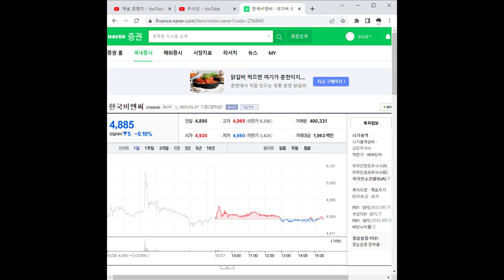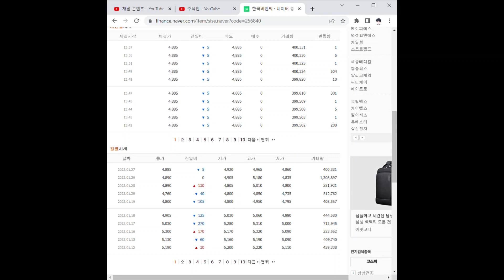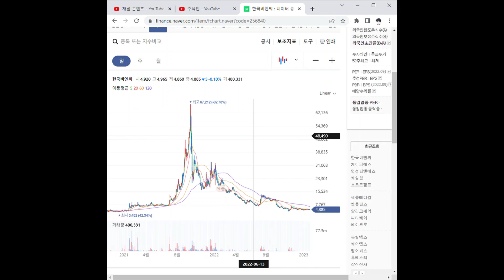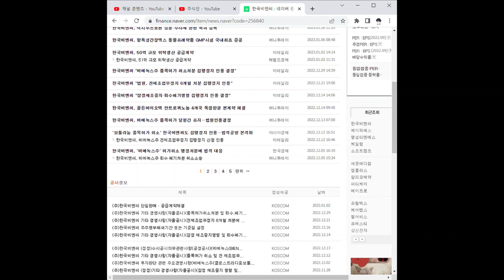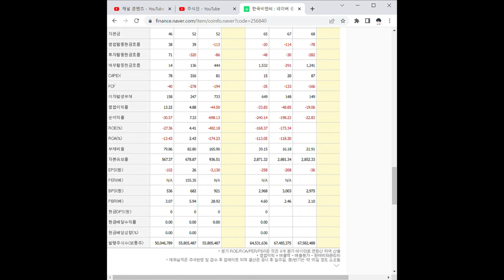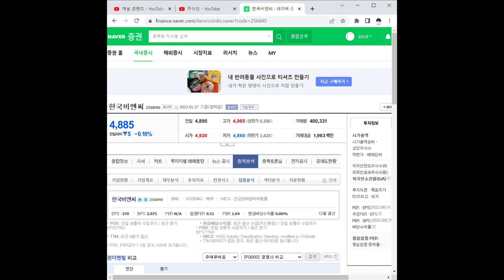한국비엔씨 주가 전망 및 차트 분석